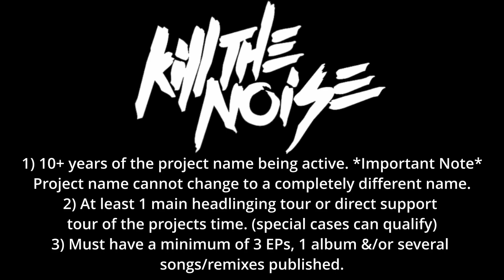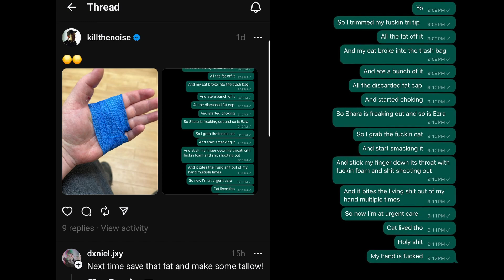Electric DM 10 Ep #5 Kill The Noise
Another EDM documentary in the channel!
We are looking at the career of an OG producer
who has been around for many years & it's
Thanks for even giving me a few views on these
documentaries ravers!

My Socialz:

(mostly active)

My Tiktok where I upload extra videos (sometimes daily!)
(mostly active)

case YouTube shuts me down & I'm mostly active here too!!!

Music Pages
My Mixing set account

I now have 2 SoundCloud Accounts!

(least active)